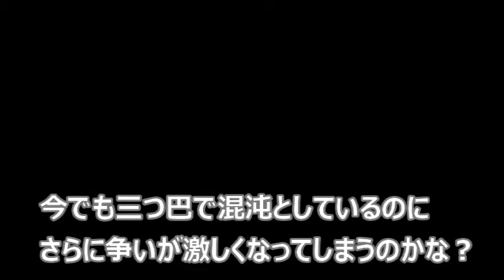また謎の鳥が窓の外にやってきました。なんて鳥？【侵入した野良仔猫】～家猫修行中～